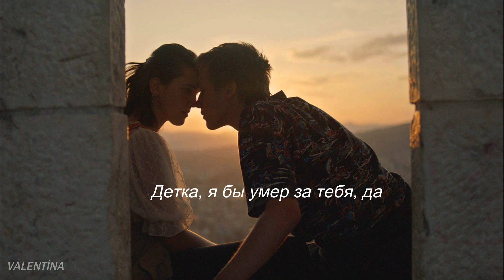The Weeknd - Die For You (Русский Текст Песни, Russian Lyrics, Русский Перевод)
Здравствуйте, я Валентина в этот особенный для вас день, я перевела эту эмоциональную, The Weeknd-Die For You, песню о любви с русскими субтитрами, надеюсь вам понравится.
Hello, I'm Valentina on this special day for you, I translated this emotional, The weeknd-Die For You, love song with Russian subtitles, I hope you like it.
Я ищу способы объяснить свои чувства
Я просто не могу сказать, что не люблю тебя
Потому что я действительно люблю тебя, да
Мне нелегко описать мысли, которые у меня в голове
Но сегодня вечером я дам тебе знать
Позвольте мне сказать правду
Детка, позволь мне сказать правду, да
ты знаешь, о чем я думаю
я понимаю по твоим глазам
Ты ненавидишь, что хочешь меня
ты ненавидишь плакать
ты боишься одиночества 'Особенно ночью
Я боюсь, что буду скучать по тебе
Это происходит все время
Я не хочу этого чувства,
но я не могу позволить себе любовь.
Я пытаюсь найти причину разлучить нас
Это не работает, потому что ты идеальный
И я знаю, что ты того стоишь,
Я не могу просто оставить тебя, о!
Даже если мы близки к расставанию
И если это заставляет вас чувствовать себя одиноким
Просто знай, что я умру за тебя
Детка, я бы умер за тебя, да
Расстояние и время между нами
это никогда не изменит моего мнения,
Потому что детка я бы умер за тебя
которые вы испытываете
Я ищу способы управлять эмоциями,
Детка, я не виню тебя
Меня тоже не вини, да
Потому что я не могу терпеть эту боль вечно
ты не найдешь кого-то лучше
Потому что я правильный человек для тебя, детка
Я правильный человек для тебя, детка
ты ненавидишь плакать
Потому что ребенок я бы умер за тебя
Я бы умер за тебя,
я бы солгал для тебя
Я честен с тобой
Я бы убил за тебя, мой детка
Я просто говорю', да
Я честен с вами
For advertising and collaboration offers